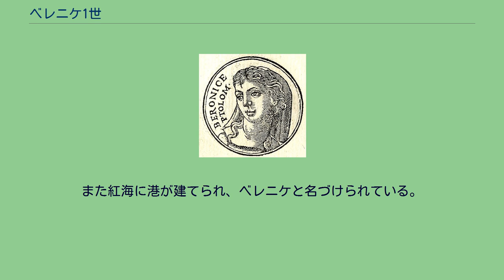ベレニケ1世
ベレニケ1世 ベレニケ1世（紀元前340年 - 紀元前279年から紀元前268年）は、マケドニア朝ギリシアの貴族であり、プトレマイオス1世と結婚してプトレマイオス朝エジプトで最初の女王となった。
もとはEordeaeの生まれである。
父はメガス (en) 、母はアンティゴネ (en) という名前が伝わっているが、2人とも地方の貴族で身分が高いわけではなかった。
母方の祖父はカッサンドロス (en) という名の貴族で、マケドニアの摂政だったアンティパトロスの弟であったために摂政の家とはつながりを持っていた。
紀元前325年、ベレニケ1世は地方の貴族でありピリッポスという名の軍人と結婚する。
プルタルコスのほのめかすところでは、ピリッポスは過去にも結婚しており、すでに子供もいたが、ベレニケ1世とも子をもうけている。
息子はキュレネ王マガス、娘はエピロス王ピュロスの妻の1人となるアンティゴネ (en) 、もう1人の娘はシラクサのテオクセニア (en) と呼ばれた。
マガスはアポロの司祭として奉仕していたときに、自身とその父にあてた献詞を残している。
またピュロスはベレニケ1世の名前を新たな都市に冠してベレニキスと呼ばせた。
プトレマイオス2世とその母であるベレニケ1世 最初の夫ピリッポスと死別後、ベレニケは、母のいとこであり、プトレマイオス1世の妻であったエウリュディケ（前述のアンティパトロスの娘）の侍女として、子供たちを連れてエジプト中を巡ることになった。
このエウリュディケの夫プトレマイオス1世はアレクサンドロス大王に仕える将軍の1人であり、古代エジプトのプトレマイオス朝を創始した人物である。
プトレマイオス1世の目にとまったベレニケは、そのまま紀元前317年に結婚する。
アルシノエ2世とフィロテラという2人の娘とプトレマイオス2世を2番目の夫との間にもうけた。
時代ははっきりしないが、オリュンピアの時期にベレニケ1世は戦車競走を観覧したという記録もある。
彼女の息子プトレマイオス2世は、父に反抗的だった最初の妻エウリュディケとの長子プトレマイオス・ケラウノスよりも目をかけられ、紀元前285年には父の後継者とみなされて共同統治者となった。
ベレニケ1世の死後、プトレマイオス2世と後のプトレマイオス4世フィロパトルが勅令を出して先の女王を神格化したという逸話は、テオクリトスの「イディル」にもみられる。
また紅海に港が建てられ、ベレニケと名づけられている。